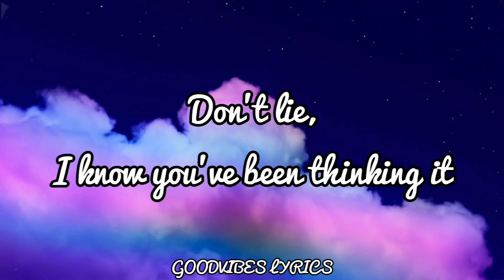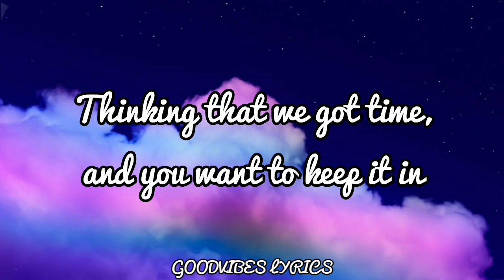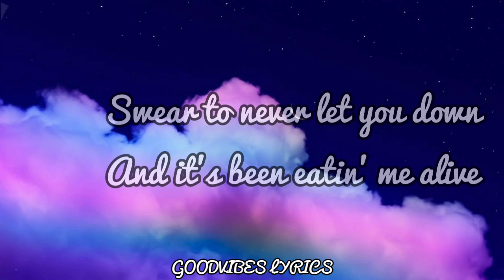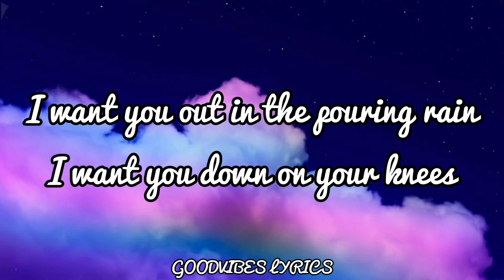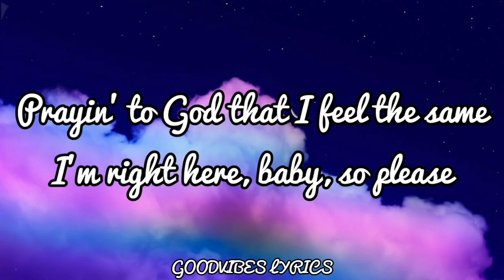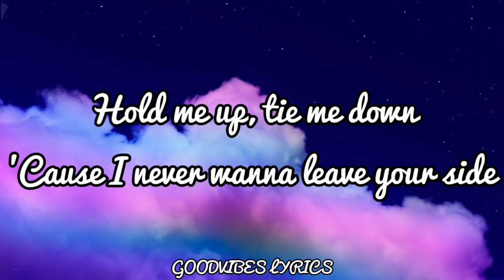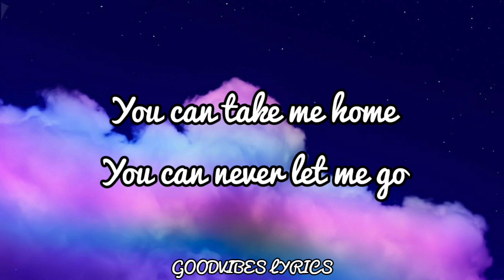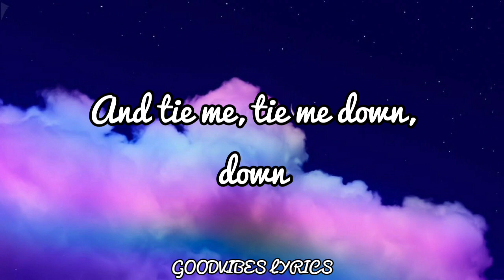TIE ME DOWN (SLOWED & LIRIK) - Elley Duhe dan Gryffin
Prayin' to God that I feel the same

So don't try, 'cause you'll end up losin' it

Stay

Down, down